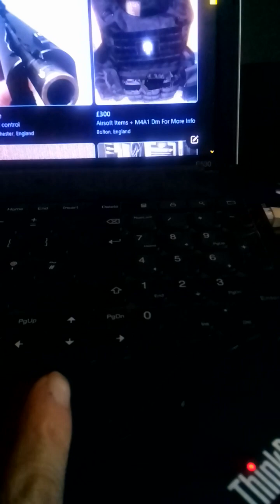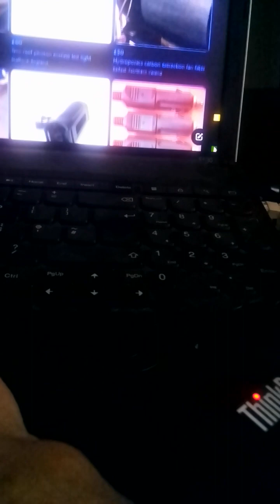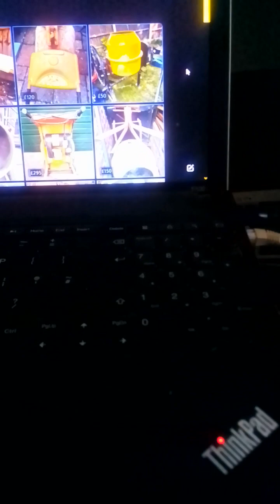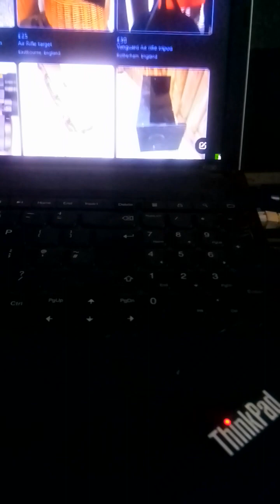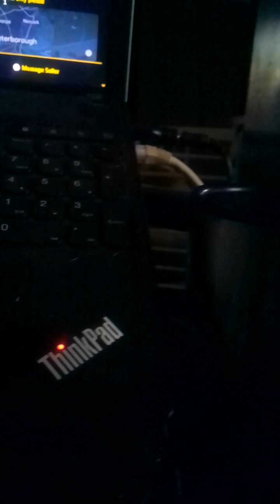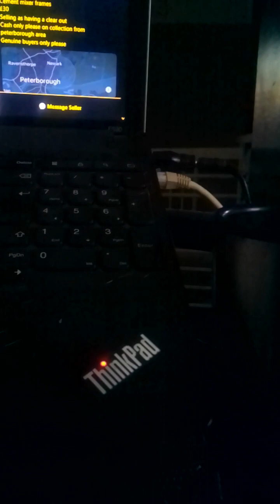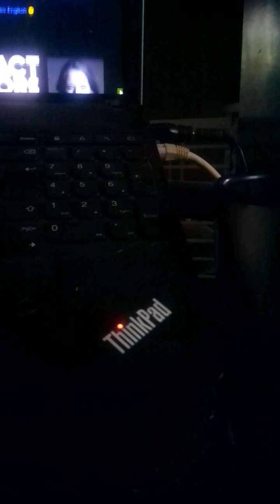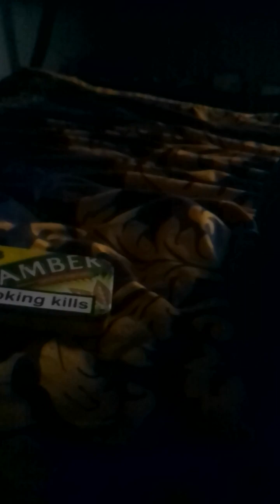corruption and global trade deals like tpp ! :⁠-⁠)💥💥💥👍😎⚡⚡⚡